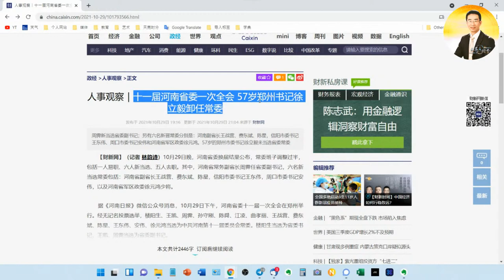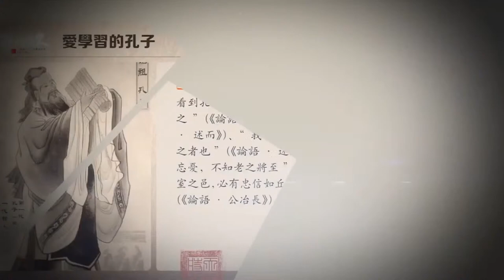习近平亲信落马？政治局常委分裂；扩展台湾外交空间，美国打击习近平连任的新方法；网友问答（政论天下第536集 20211031）天亮时分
‣‣ 神盾VPN 憑優惠代碼：SHZTL 可享受8折優惠
✅其它影片同樣精彩❗️
如果失去这个领域，我们将永远失去美国，失去繁荣和安全感；从川普停止资助教授“1619项目”学校说起 (天亮时分之哲思心语第9集20200913)天亮時分
00:00 開場白
00:09 今天節目分兩部份：新聞點評及與會員網友互動
00:34 G20峰會結束 看我們的預期準不準
01:12 57歲鄭州市委書記卸任省常委職務 事出蹊蹺
06:23 「十三五」科創展開幕 中共大佬兵分七路參觀
09:59 中共各路報紙頻頻借古喻今 挺習倒習五花八門
17:23 G20峰會美國挺臺言論給習近平難堪
18:34 分析攻臺是習的軟肋，挺臺是民主黨倒習的新方法
24:32 峰會達成征收全球企業稅15%可幫助美國回歸企業
25:15 疫情造成中國貿易大順差更扭曲中國經濟結構
27:28 回答會員問題
00:59 結束語